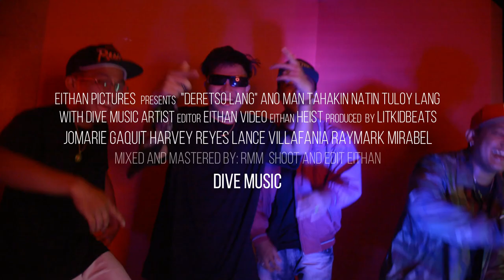DERETSO LANG OFFICIAL VIDEO - Harvey · Adads · Lancy · Rmm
Follow Dive Music

Deretcho Lang - Harvey · Adads · Lancy · Rmm

Title: Deretcho Lang
Written and Perform By: Harvey · Adads · Lancy · Rmm
Prod. by LitKidBeats
Mixed and Mastered by: Rmm
Recorded @ Rm Records
shootedit/directed. eithan